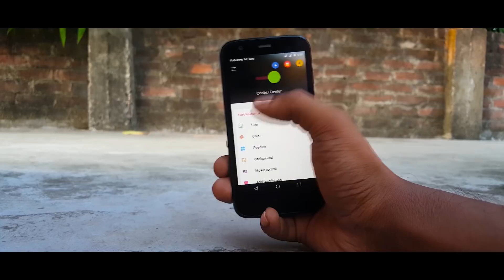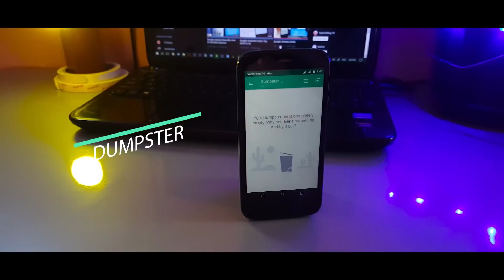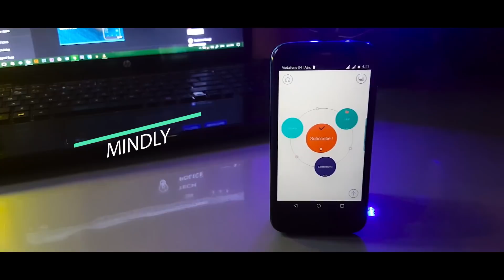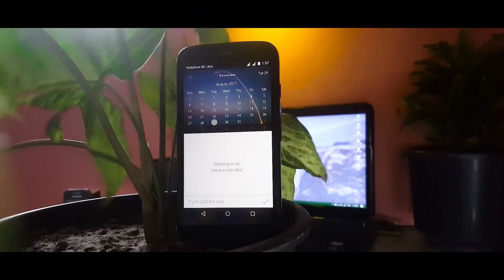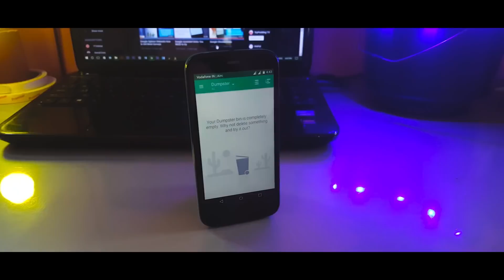Top 5 Best Android Apps September 2017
Check out the coolest Top 5 Best android apps September 2017.All these Android apps are super fun.These can be one of  the best android apps  2017. I picked this list of my top android apps by using it for a quite long time and I have provided the link to google app store down below. In our list of top android apps you can also add if you have any new apps for yourself.